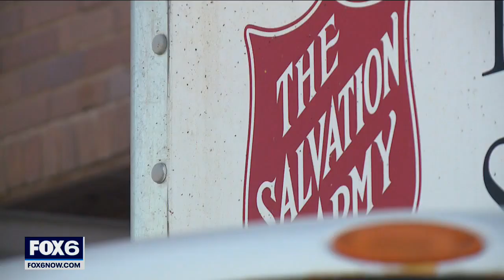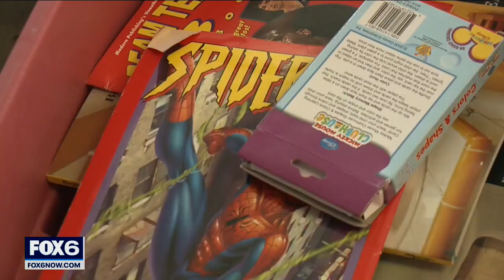Goodwill, Salvation Army don't want your junk | FOX6 News Milwaukee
Donation organizations like Goodwill and The Salvation Army say while they’re grateful for your donations, they don't want junk.